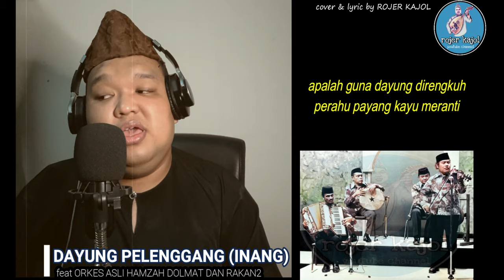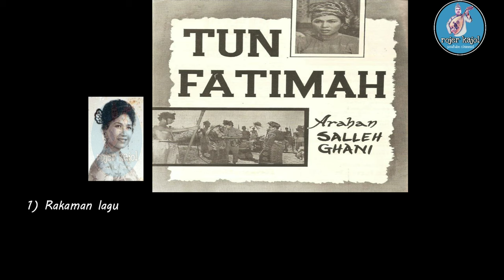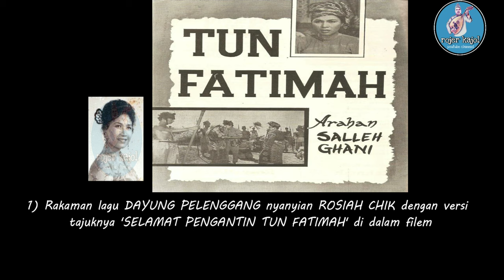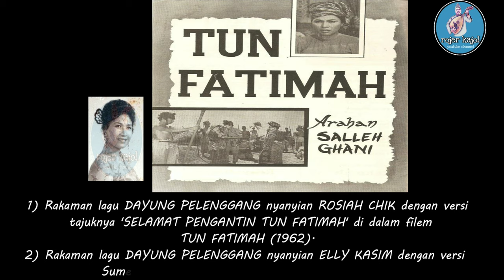DAYUNG PELENGGANG (INANG) cover by ROJER KAJOIL - Suara Malaya 28#.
Sebuah lagu lama dengan nama Dayung Palinggam (Minang).

Pantun: Rojer Kajol.